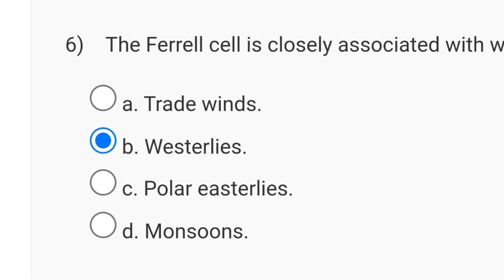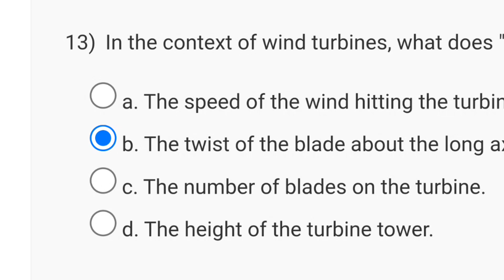Physics of Renewable Energy Systems Week 3 Quiz Assignment Solution | NPTEL 2024 (July) SWAYAM 2024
solar energy nptel assignment week 5 solutions
solar energy nptel assignment week 2 solutions
solar energy assignment answers week 5
solar energy assignment answers week 2

This video is for providing Physics of Renewable Energy Systems

This video is made in topic of Physics of Renewable Energy Systems